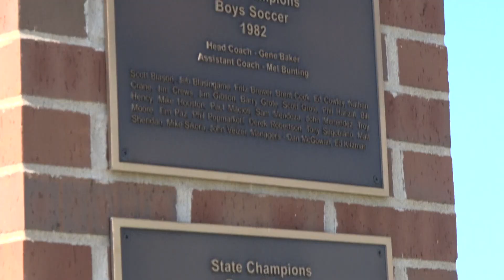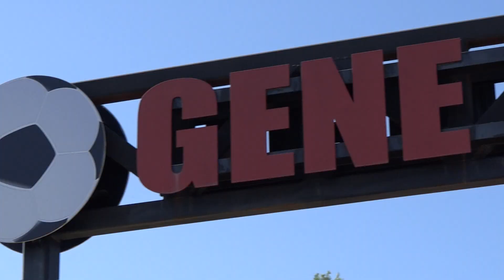Granite City mourns the loss of legendary high school soccer coach Gene Baker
Baker led Granite City to nine state championships, the most by any coach in IHSA history. But his impact on his former players and coaches goes beyond the trophies.